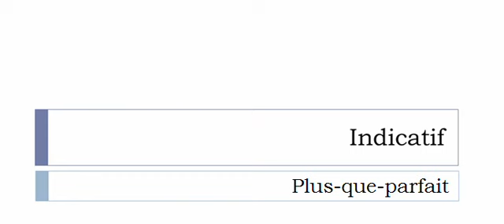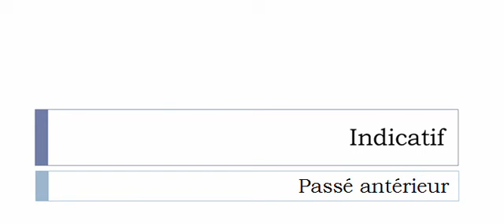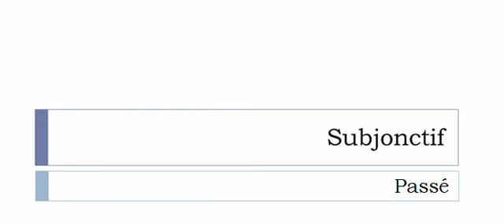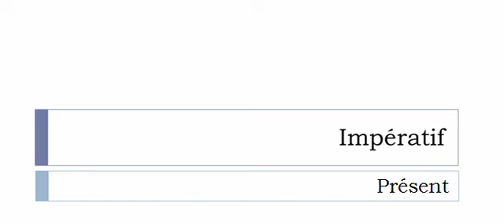เรียนรู้ภาษาฝรั่งเศส = การผันคำกริยา = Administrer